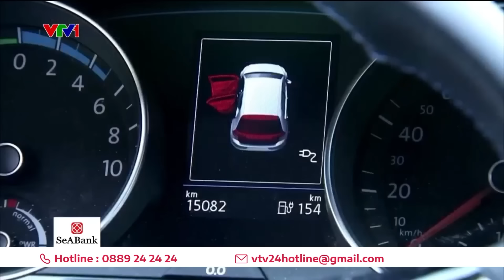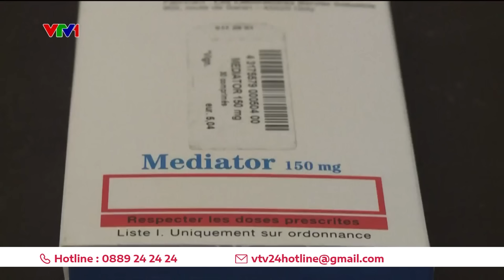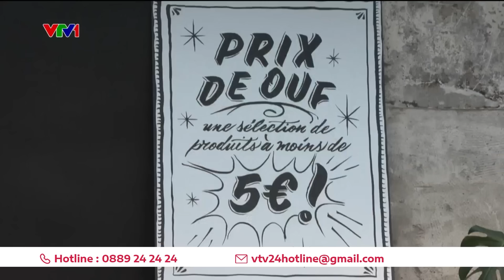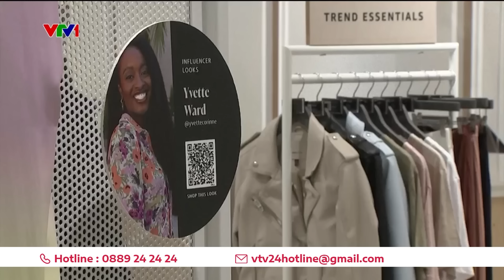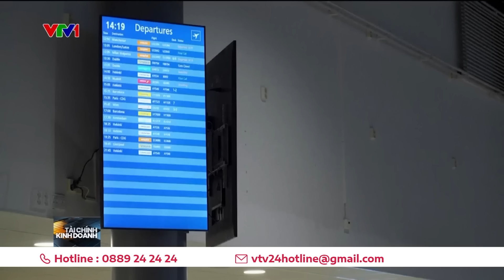Thế giới toàn cảnh 22/12: Hàn Quốc và Trung Quốc nhiệt độ thấp kỷ lục trong nhiều năm qua | VTV24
0:00 Tin chính
0:39 Xả súng tại Cộng hoà Séc khiến ít nhất 15 người thiệt mạng
1:11 Israel phát hiện trung tâm chỉ huy của Hamas
1:56 Israel yêu cầu sơ tán tại Khan Yunis
2:24 Trung Quốc ngừng xuất khẩu công nghệ đất hiếm
2:59 Mỹ khắc phục ô nhiễm ở các cộng đồng khó khăn
3:39 Nối lại đối thoại kinh tế cấp cao Hàn Quốc – Nhật Bản
4:27 Xe điện chiếm gần một nửa lượng xe mới bán ra tại châu Âu
5:16 Angola rời OPEC
5:40 Nguy cơ gián đoạn thương mại quốc tế trên biển Đỏ
7:49 Cuba công bố kế hoạch kinh tế năm 2024
8:46 Indonesia tiếp tục xây dựng thủ đô mới
10:26 Thương mại toàn cầu gặp thách thức vì tắc nghẽn kênh đào Suez và Panama
11:17 Bồi thường do bê bối thuốc giảm cân
12:00 Canada cấm sử dụng đồ nhựa dùng 1 lần
12:36 Australia cấm sử dụng đá nhân tạo
13:01 Thúc đẩy sản xuất năng lượng xanh bằng pin mặt trời
15:43 Tiến triển đàm phán thương mại điện tử toàn cầu
17:31 Kết hợp thương mại trực tuyến và ngoại tuyến
20:28 Giá rét bao trùm Hàn Quốc do sóng lạnh từ Bắc Cực
21:25 90% lãnh thổ Trung Quốc có thể đóng băng
23:21 Tập yoga với cún con
23:49 Sân trượt băng trong nhà thờ
24:29 Ngành du lịch ở “quê hương ông già Noel” bùng nổ
26:46 Nghề làm đồ trang trí Giáng sinh thủ công tại Cộng hoà Séc